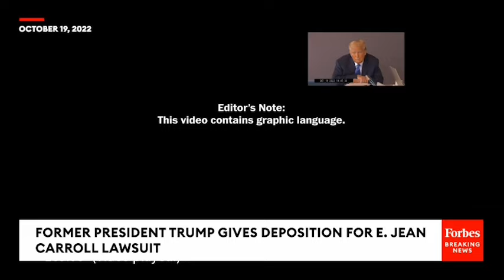Watch Trump Watching Access Hollywood Tape During E. Jean Carroll Deposition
In video released by Kaplan Hecker & Fink LLP from his deposition for the E. Jean Carroll lawsuit, former President Trump watches and responds to the infamous Access Hollywood tape.